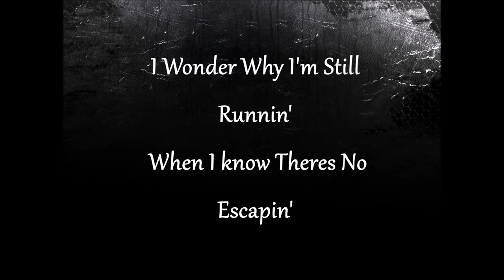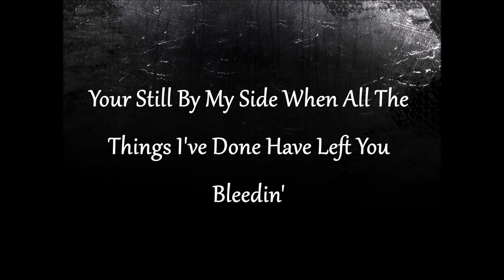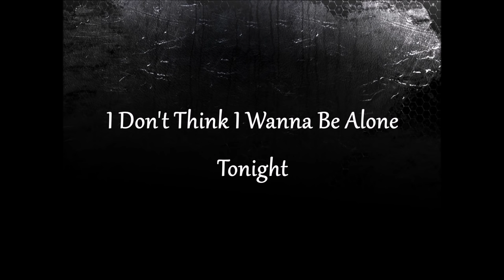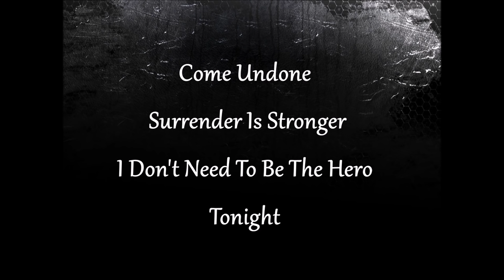Undone - FFH Lyrics